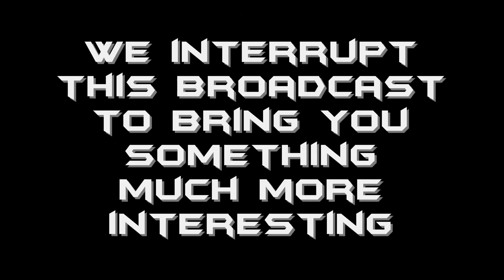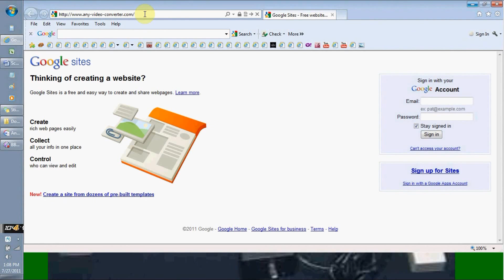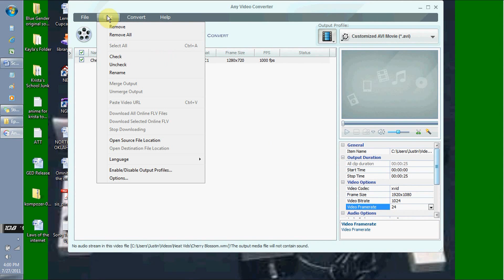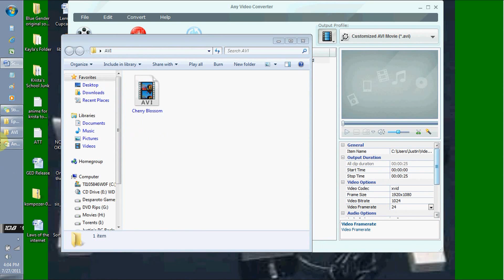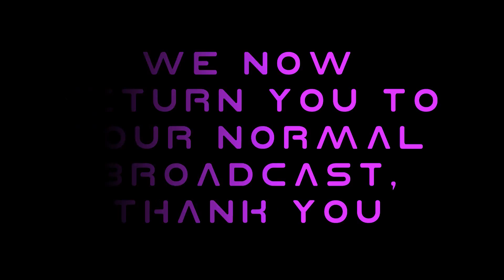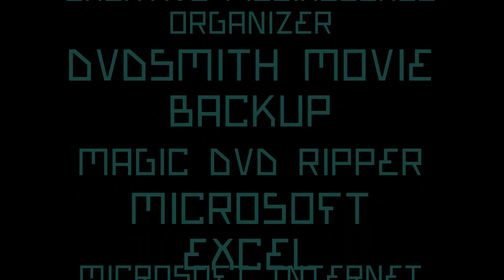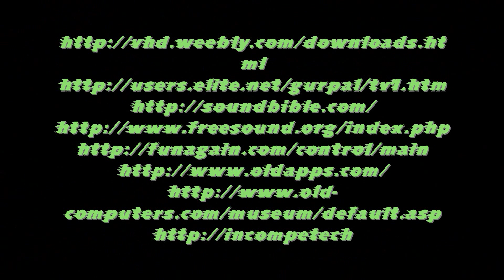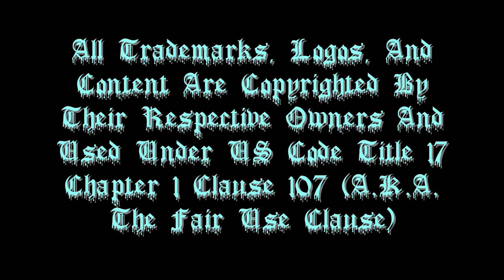The Geek Zone Episode 16 = How To Convert Video Formats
In todayapos;s episode we learn how to convert video formats and Justin contacts his furtue self.